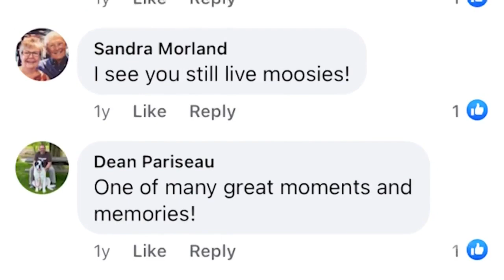Friday, January 8th: The Moose Man Nature Photos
Wildlife photography with a focus on gratitude.